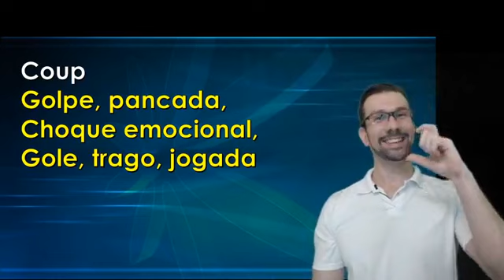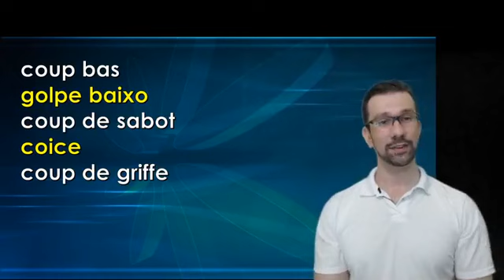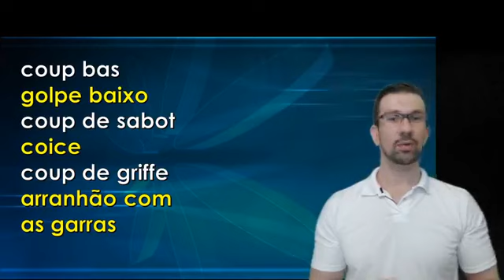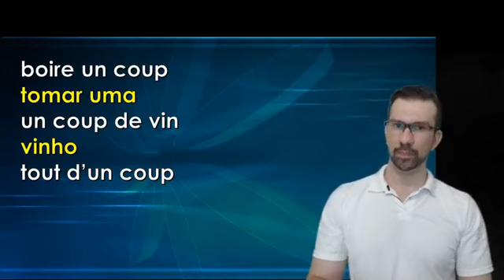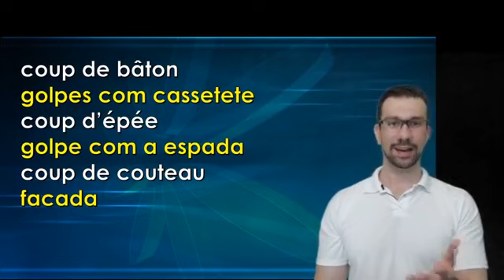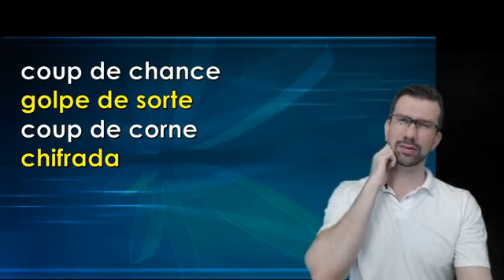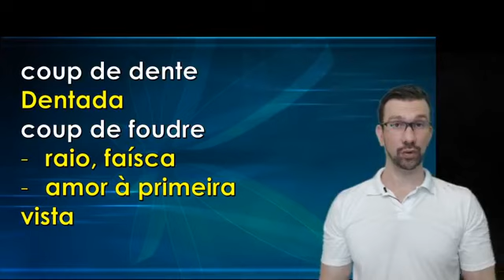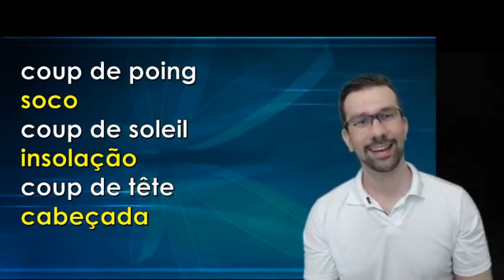Live de Francês - Vamos falar de COUP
Essa palavra, que muitas vezes causa risos e timidez quando pensado no som dela em português, em Língua Francesa é uma palavra normal para a qual existe muitas pressões e que conhecer tudo isso nesse vídeo.

Professor de francês, lição de francês, curso online de francês, curso de francês, estudar francês, aprender francês